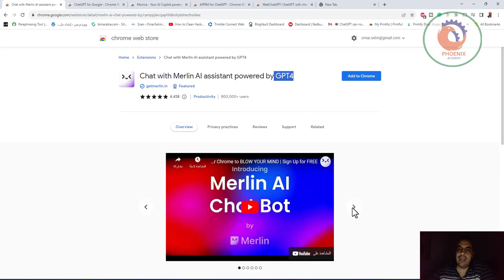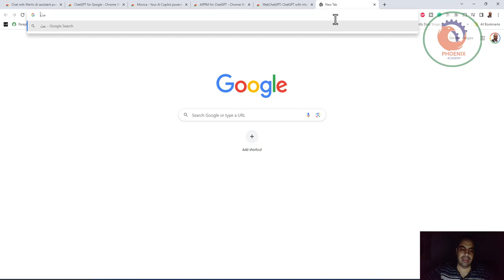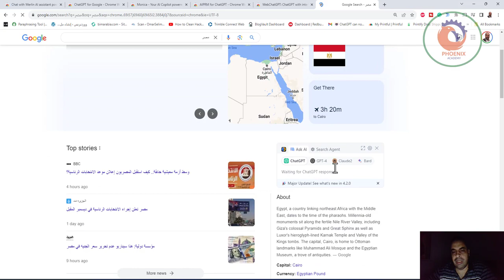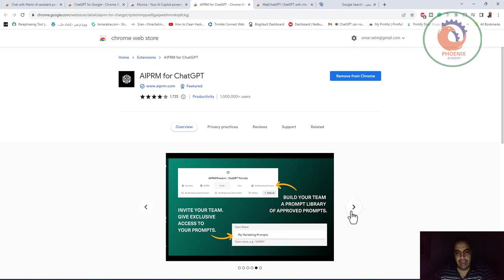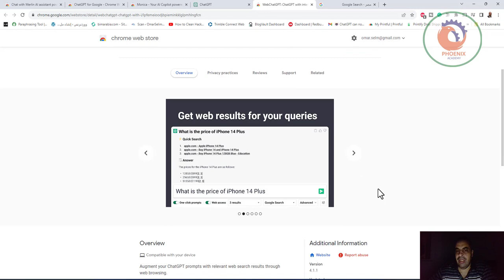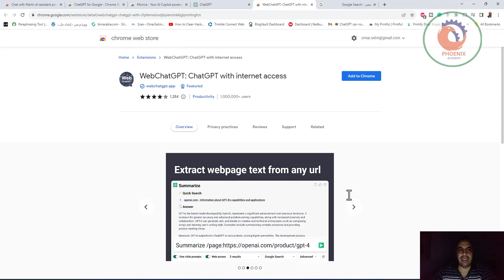افضل اضافات ChatGPT للمتصفح مجانية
أفضل اضافات ChatGPT جوجل كروم
1. WebChatGPT
حتى مع إجاباته الحكيمة والثقة وقاعدة البيانات المعلوماتية ، لا يزال ChatGPT يفتقر إلى شيء مركزي ؛ الوصول إلى أحدث المعلومات على الإنترنت. نظرًا لأن معرفة ChatGPT تقتصر على بيانات 2021 ، فإن هذا يجعل الإجابات قديمة لأي شيء حدث بعد ذلك الوقت. ومع ذلك ، تساعد واحدة من أفضل ملحقات ChatGPT كروم ، WebChatGPT ، في التغلب على هذا القيد.

WebChatGPT

يعمل هذا الامتداد على زيادة حجم الروبوت بحيث يضيف نتائج الويب ذات الصلة إلى كل ما تطلبه. عند إدخال مطالبة ، يتيح الامتداد لـ ChatGPT البحث في الويب عن الروابط ذات الصلة. ثم يعرض الروبوت نتائج البحث ويجمع المعلومات بناءً على هذه الروابط.

يمكنك أيضًا الاختيار من بين عوامل تصفية مختلفة مثل الوقت والمنطقة وعدد النتائج. يمكنك أيضًا إيقاف تشغيل الامتداد باستخدام مفتاح التبديل لاستعادة وظيفة ChatGPT الأصلية. في حين أن الامتداد يزيد من حجم استجابة النص ببضع فقرات ، أعتقد أنه يستحق ذلك.
رابط الاضافة : WebChatGPT

2. ChatGPT الخاص بجوجل
إذا كنت قد استخدمت chatbot AI هذا ، فأنت تعلم أن ChatGPT مقصور على علامة تبويب متصفح واحدة. لذلك إذا كنت شخصًا يريد الوصول إليه في جميع الأوقات ، فعليك إبقاء علامة التبويب هذه مفتوحة.

يحل امتداد ChatGPT هذه المشكلة ويجلب الروبوت إلى محركات البحث. طبقًا لاسمه ، تعرض إضافة ChatGPT لجوجل استجابة ChatGPT بجانب نتائج بحث جوجل . كل ما عليك القيام به للإعداد هو تسجيل الدخول إلى OpenAI باستخدام الامتداد ، وبذلك تكون جاهزًا.

ChatGPT الخاص بجوجل

تصبح الإضافة نشطة في أي وقت تستخدم فيه محرك البحث جوجل ولا تتطلب أي مطالبات خاصة. للبدء ، ما عليك سوى البحث عن أي موضوع على جوجل كما تفعل عادةً. استبدال بطاقة المعلومات الموجودة على اليسار ، سترى لوحة ChatGPT جديدة في مكانها.

3. ChatGPT Writer - اكتب البريد والرسائل باستخدام AI
بينما يجلب الامتداد أعلاه ChatGPT إلى بحث جوجل ، فإن هذا الامتداد يجلب براعة الصياغة إلى متصفحك. يركز ChatGPT Writer على كتابة رسائل البريد الإلكتروني والرسائل على جميع مواقع الويب.

ChatGPT Writer - اكتب البريد والرسائل باستخدام AI

يعمل الامتداد بشكل مستقل ويتطلب فقط تسجيل الدخول إلى OpenAI. بعد ذلك ، تحتاج إلى فتح الامتداد بالنقر فوقه. ثم يطلب إدخالاً مع السياق ، وهو ما تريد أن يكون البريد الإلكتروني / الرسالة حوله. يمكنك تقديم سياق إذا كنت ترد على محادثة سابقة.

عند تلقي المطالبة ، يصدر التمديد استجابة على الفور تقريبًا. بينما يتم إنشاء الامتداد لرسائل البريد الإلكتروني والنصوص ، يمكنك استخدامه للتحدث بالفعل إلى ChatGPT أيضًا. تستغرق الردود وقتًا أطول من المعتاد ، ولكن يمكنك القيام بذلك إذا أردت. ومع ذلك ، أقترح التمسك بقصده الأصلي لأنه أحد أفضل ملحقات ChatGPT كروم لهذه المهمة.
رابط الاضافة : ChatGPT Writer

4. Merlin - مساعد ChatGPT المدعوم من OpenAI
إذا كنت تحب امتداد ChatGPT لجوجل ولكنك تريده على مستوى المتصفح بدلاً من محرك البحث فقط ، حسنًا ، إليك بديل لك. Merlin هو امتداد مدعوم من ChatGPT من Open AI ويعمل عبر المتصفح بأكمله. نظرًا لأن الامتداد يعتمد على نموذج GPT AI الخاص بـ Open AI ، فإنه يعطي نفس الردود عبر مجموعة متنوعة من المطالبات.

Merlin - مساعد ChatGPT المدعوم من OpenAI

Merlin هو امتداد يمكن للمرء تمكينه بالضغط على CTRL (CMD في نظام Mac) + اختصار لوحة المفاتيح M في المتصفح. واجهة مستخدم التمديد حديثة بزوايا مستديرة.

بالنسبة لكيفية عمله ، فأنت تدخل استعلامًا كما تفعل في ChatGPT ، وسيقوم Merlin بالرد في غضون ثوانٍ. كما ذكر أعلاه ، يعمل Merlin عبر المتصفح بأكمله على أي صفحة ويب. لذلك في المرة القادمة التي تحتاج فيها إلى رد سريع على بريد إلكتروني خاص بالعمل أو رمز HTML سريع ، اتصل بهذا الملحق للحصول على المساعدة.
رابط الاضافة : Merlin - OpenAI ChatGPT

5. ملخص يوتيوب مع ChatGPT
YouTube Summary with ChatGPT هو امتداد Chrome مجاني يتيح لك الوصول بسرعة إلى ملخص مقاطع فيديو يوتيوب التي تشاهدها باستخدام تقنية ChatGPT AI من OpenAI. استخدم هذا الامتداد لتوفير الوقت والتعلم بشكل أسرع.

ملخص يوتيوب مع ChatGPT

أيضًا ، يمكنك عرض ملخص الفيديو والوصول إليه بسرعة عن طريق النقر فوق أزرار الملخص على الصورة المصغرة للفيديو أثناء تصفح مقاطع الفيديو على يوتيوب.يهم صوت واضح. ربما يكون ملخص يوتيوب أحد أفضل ملحقات ChatGPT كروم نظرًا لقدرته على توفير الوقت الثمين.
رابط الاضافة : YouTube Summary with ChatGPT